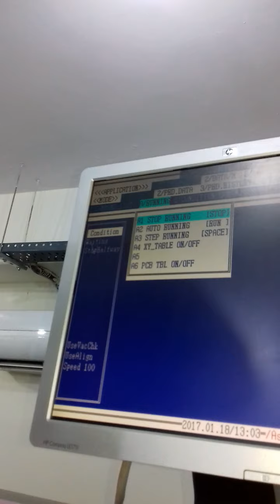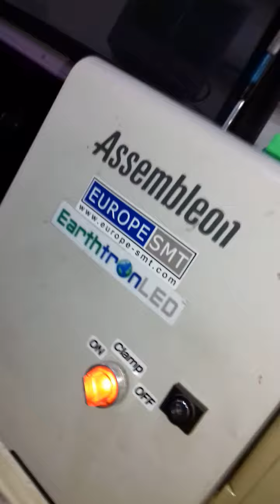How to Set Tube light MCPCB Programming In SMT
This Video Helps Full for Understand the sensor and conveyer sensor adjustment(On/Off)  Before Programming